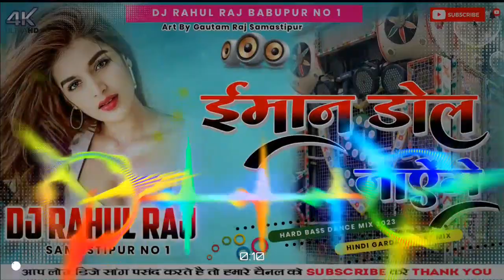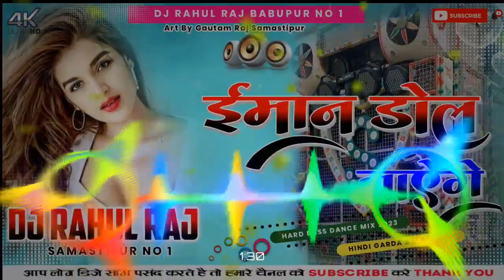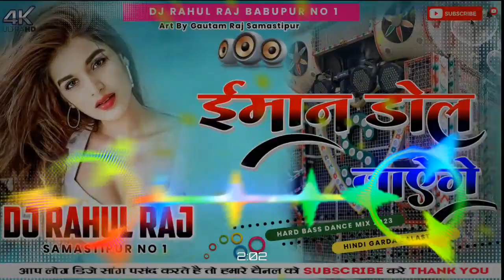taba re taba meri kamsin Jawani iman dol DJ Rahul Raj SAMASTIPUR 2023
Bihar ke number Van Rahul sound Samastipur